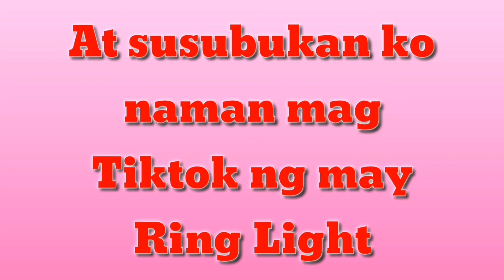Affordable Ring Light Complete SetUp | Unboxing